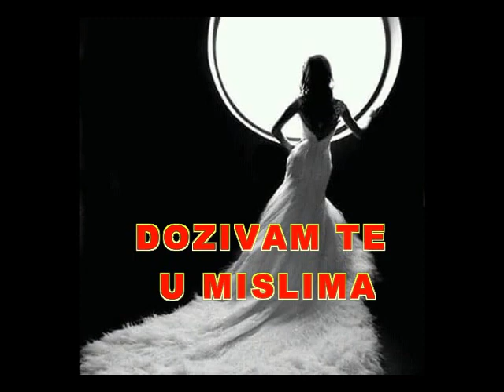DOZIVAM TE U MISLIMA - Bora Blagojević